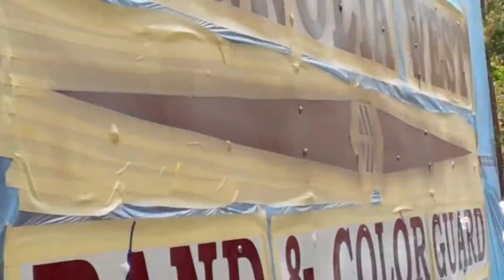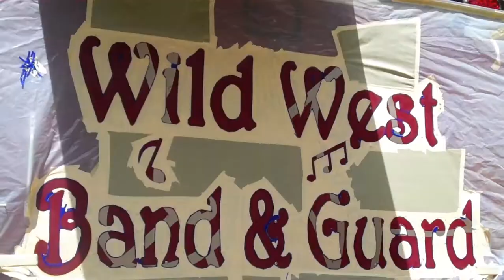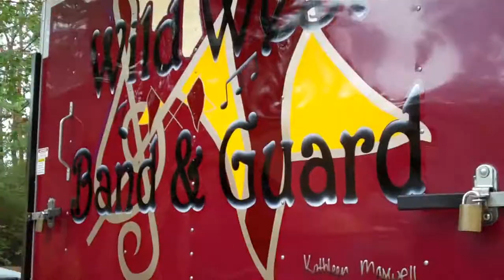Magnolia West Band and Color Guard Trailer Completed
Davenport's Custom Paint & Auto Restoration finishing a custom paint job on a band trailer.